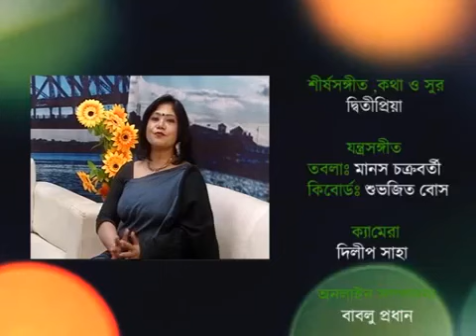Rabiul alam Globe tv sure sure surer akash, Rabiul alamসুরে সুরে সুরের আকাশ,রবিউল আলম